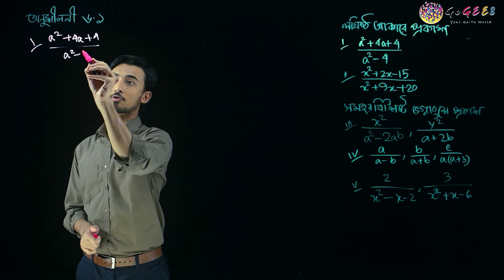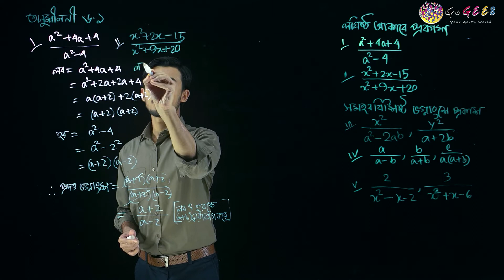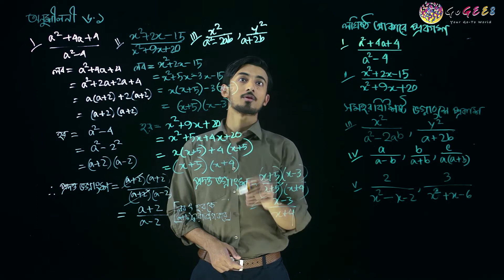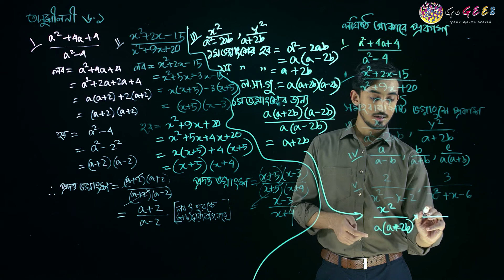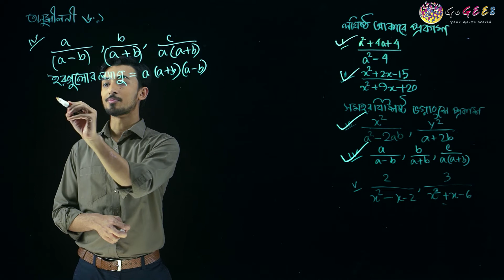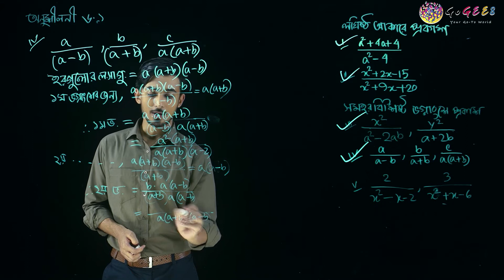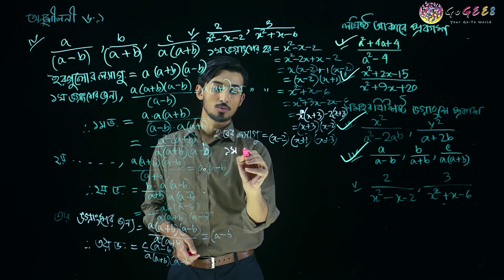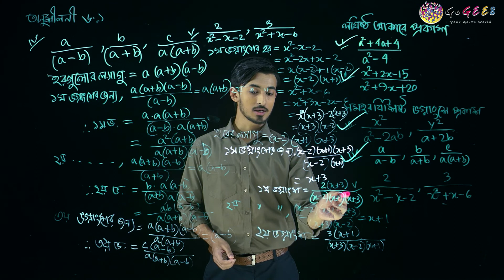সপ্তম শ্রেণী - গণিত - ৬. বীজগণিতীয় ভগ্নাংশ (এপিসোড ২) | GoGEE8 স্কুলবাড়ি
বীজগণিতীয় ভগ্নাংশ কী? কীভাবে এর ব্যবহার করতে হয়, জানতে হলে দেখতে হবে আমাদের এই অধ্যায়টি।

Directors:
Faequzzaman MD. Shihab
Tushar Sarkar

Directors of photography:
Washim Akram

Production Manager:
Mehedi Hasan

Script Editors:
Sadia Hossain (HOD)
Sharmin Farthous
Md. Mahfuzur Rahman
Shahed Alam

Asistant cameramen:
Al Amin
Linkon
Kabir

Makeup Artists:
Roni Ahmed
Faysal Mahmud

Assistant Makeup Artists:
Mohammad Hossain

Lightmen:
Mohammad
Riad
Habib
Shuvo